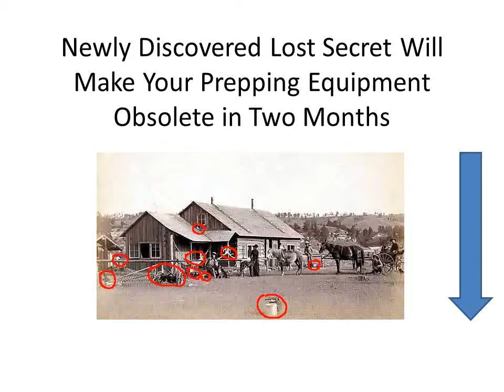How to make Pemmican- The Unlimate Survival Food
People really should avert their gaze from the modern survival thinking for just a bit and also look at how folks 150 years ago did it.

These guys were the last generation to practice basic things-for a living-that we call survival skills now.

Survival Things Our Great Grandfathers Did Or Built Around The House

Are you ready to turn back the clocks to the 1800s for up to three years?

Because this is what will happen after the next SHTF event.

how to make pemmican
make fruit pemmican
how to make pemmican in the wild
how to make indian pemmican
make your own pemmican
make pemmican rimworld
how to make real pemmican
how to make traditional pemmican
how to make vegetarian pemmican
how to make pemmican youtube
how to make pemmican with peanut butter
how to make pemmican video
how to make pemmican pdf
make pemmican with lard
how to make fish pemmican
how to make deer pemmican
make pemmican bars
how to make pemmican at home